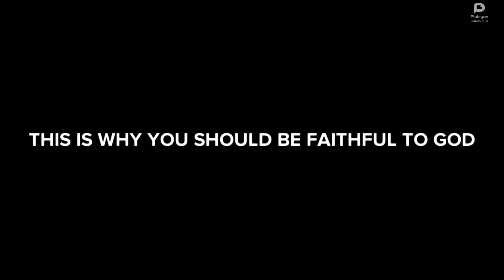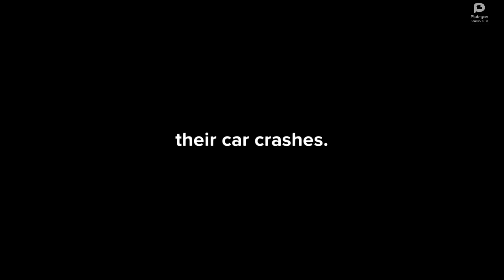THIS IS WHY YOU SHOULD BE FAITHFUL TO GOD